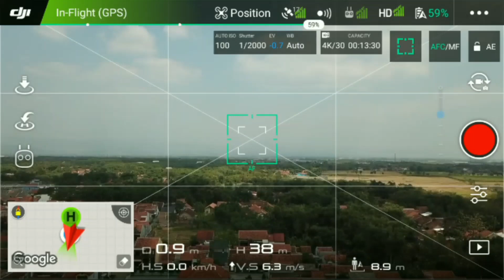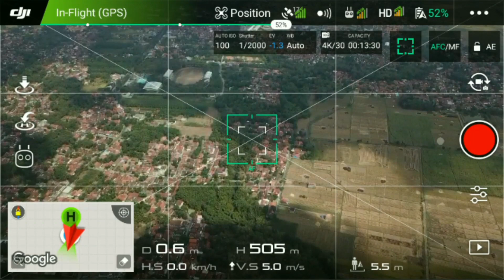Dji mavic platinum unlock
Finally did it...